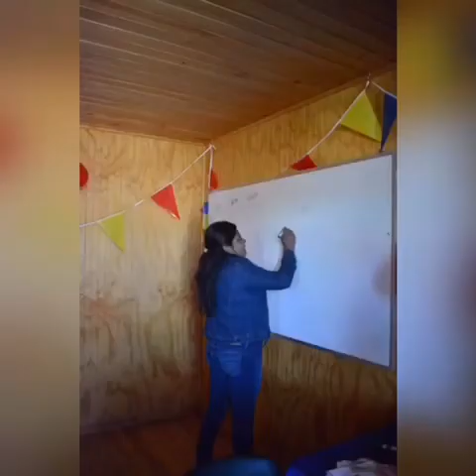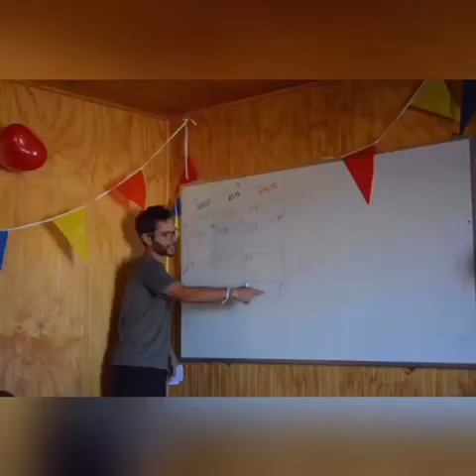CdP à Tirua, Chili (hiver 2020)